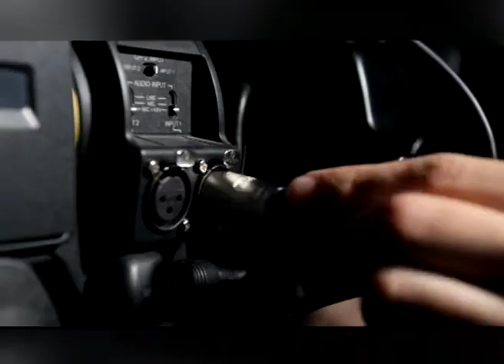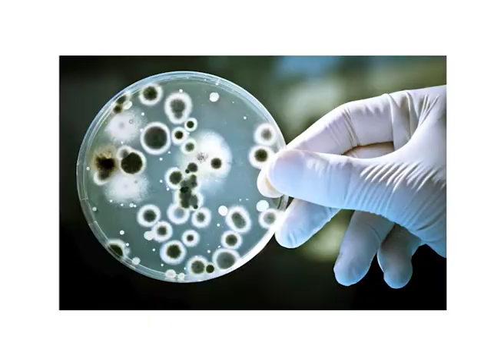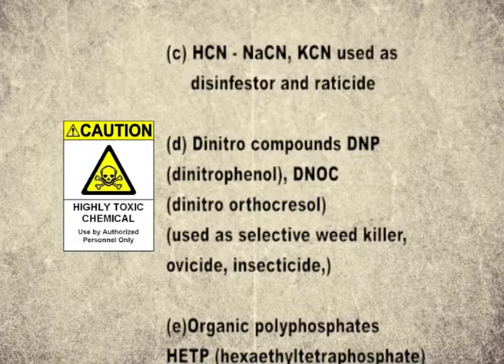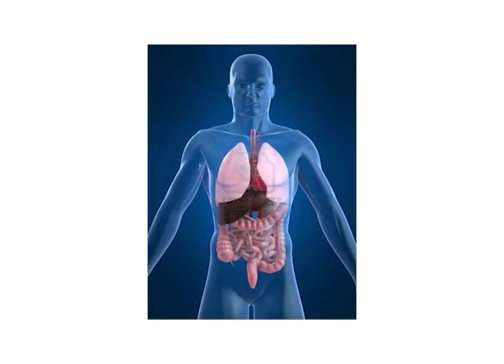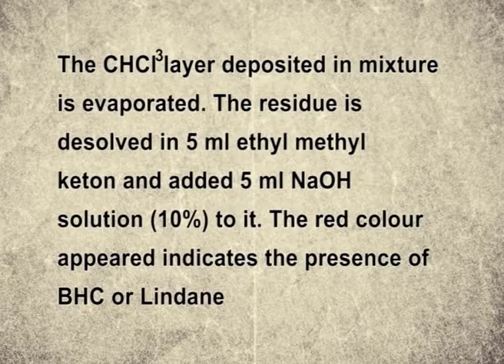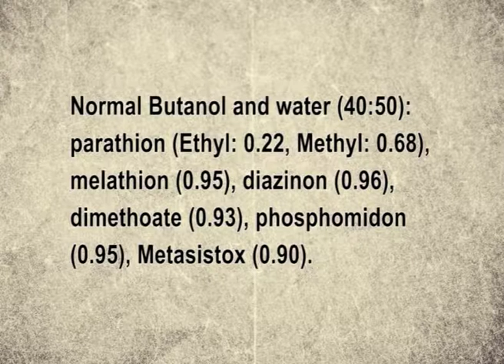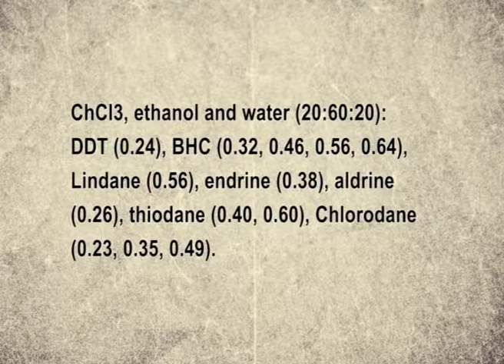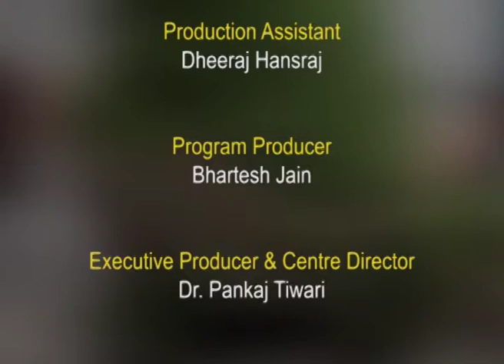General idea & Examination of Agricultural poisons part - 1 (CH-06)